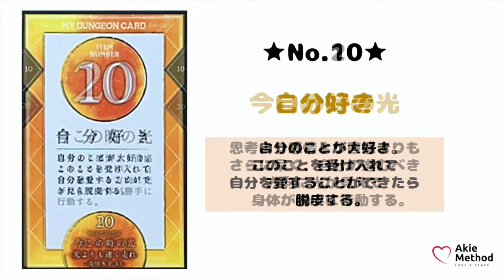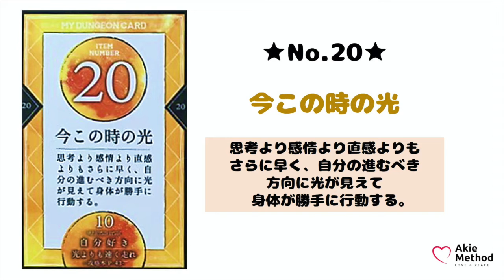０【マイダンジョンカード】No１0. /No. 20「光より速く走れ. 編」３分でわかる動画解説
３分でわかるマイダンジョンカード全アイテムと必殺技　解説
今回はNo.１０「自分好き」.  No.２０「今この時の光」必殺技は「光よりも速く走れ」

今、爆発的に流行の、マイダンジョンカード。
売り切れでなかなかカードが手に入らない方、
カードを持っていなくても楽しめる解説動画をつくりました。

あなたのアイテム（才能）や必殺技はこちらのサイトから無料で出せます。

あなた自身やご家族や友達のカードも出してみて、楽しんじゃいましょう。

●こちらの公式ラインにお友達登録で、マイダンジョンカードの手作りPDFを無料プレゼントしています。

●マイダンジョンカードの基礎となった　ヒューマンデザイン9日間無料メール講座はこちらから。

●あなたの魂の設計図からデジタル鑑定（録音でお渡しします）はこちら。

●メニューやSMS。電子書籍などはこちら。